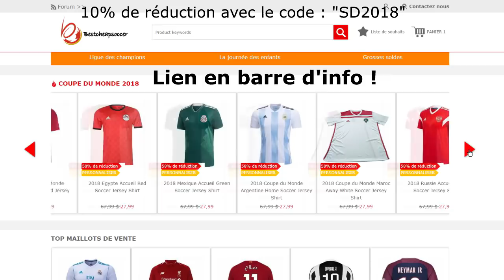FIFA 18 | WORLD CUP : BRÉSIL #3 |SERBIE